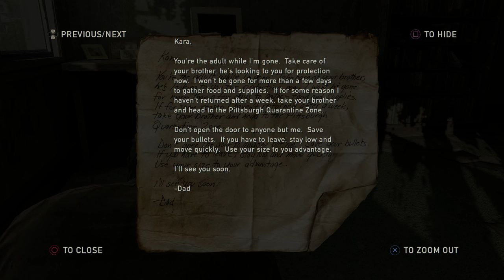The Last Of Us Remastered Grounded: Sewers Escape Suburbs - Part 20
The Last of Us Suburbs Grounded - Escaping the sewers, leading to the suburbs

I will be doing a full playthrough on grounded difficulty,

Winner of over 200 Game of the Year awards, The Last of Us has been rebuilt for the playstation 4. Now featuring full 1080p, higher resolution character models, improved shadows and lighting, in addition to several other gameplay improvements.

20 years after a pandemic has radically changed known civilization, infected humans run wild and survivors are killing each other for food, weapons; whatever they can get their hands on. Joel, a violent survivor, is hired to smuggle a 14 year-old girl, Ellie, out of an oppressive military quarantine zone, but what starts as a small job soon transforms into a brutal journey across the U.S.